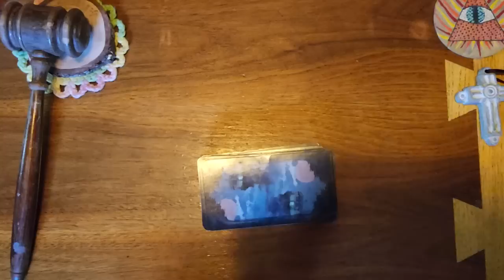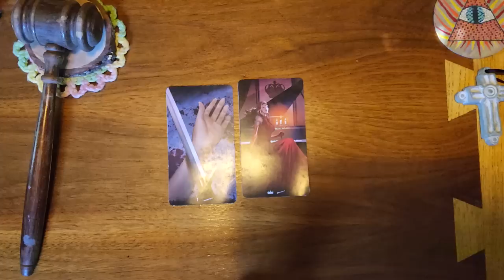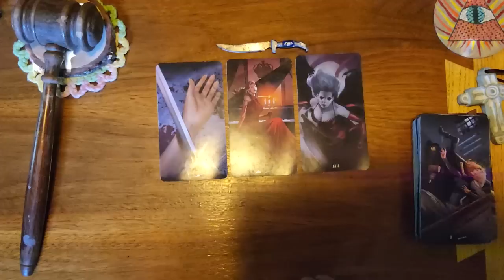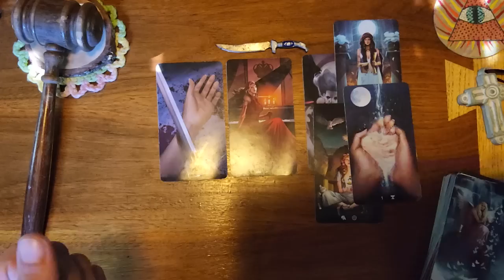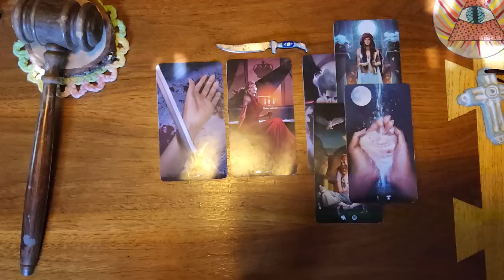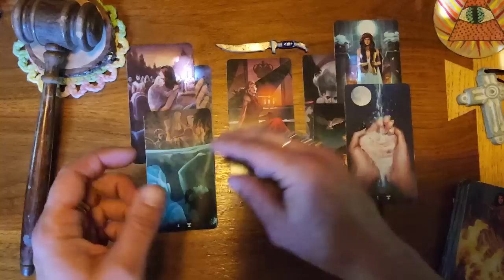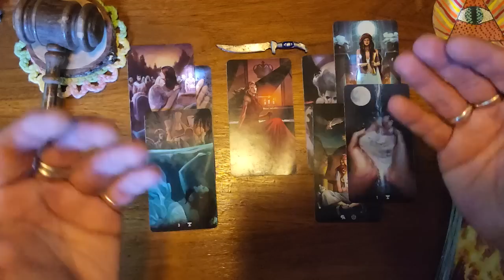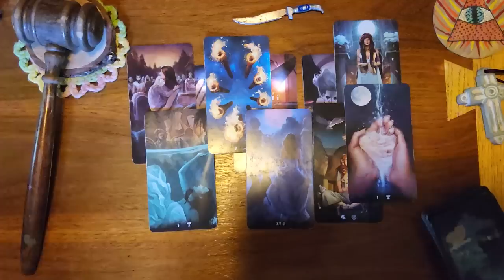Pisces ♓️ 🐟 The moment you've been waiting for is here. Deep feelings of love